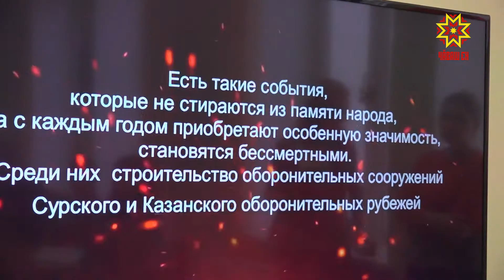Паттăрлăха манмаççĕ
Кăçал нарăс уйăхĕнче Сăрпа Хусан хӳтĕлев чиккисене тăвакансене халалласа кĕске фильмсен конкурсне йĕркелерĕç. Видеосен конкурсне малашне те ирттерме палăртаççĕ. Çакăн пирки кăçалхи конкурса пĕтĕмлетме пухăннă тӳресем пĕлтерчĕç. Ку тупăшăва малалла ахальтен мар йĕркелеççĕ иккен – Чăваш Енре пурăнакансем 25 ĕç тăратнă. Çакă халăх тăван тăрăх историне пĕлнине, никам та тата нимĕн те манăçманнине кăтартать. 20 ытла ĕç. Пĕри тепринчен лайăхрах. Темăна уçса пани, видео пахалăхĕ тата ытти те – тĕрлĕ енлĕ тишкерсе тӳресем вĕсенчен 8 ĕçне суйласа илнĕ. Малти виçĕ вырăна кам тухассине вара халăхăн палăртмалла. Пур фильма та «Халăх контролĕ» порталта сасăлава тăратнă. Тӳресем пур ĕç те хăйне евĕрлĕ тыткăнланине палăртаççĕ. Ачасем ку темăпа сăвăсем çырни, хăйсен аслашшĕ-асламăшĕсен, кукашшĕ-кукамăшĕсен историне тĕпе хурса видео ӳкерни те хаклавçăсен кăмăлне çĕклерĕ. Çĕнтерӳçĕсем паллă. Анчах та хальлĕхе вĕсем вăрттăнлăхра. Малти 3 вырăнсăр пуçне тата тепĕр парне те пулĕ. Ăна куракансене килĕшнĕ фильма хатĕрлекене парĕç. Палăрнисене чӳк уйăхĕнче пысăк сцена çинче саламлĕç. Çавăн чухнех Сăрпа Хусан хӳтĕлев чиккисене халалласа йĕркеленĕ юрăсен конкурсĕнче çĕнтернисене чыслĕç. Алина Сусметова, Георгий Кривошеин